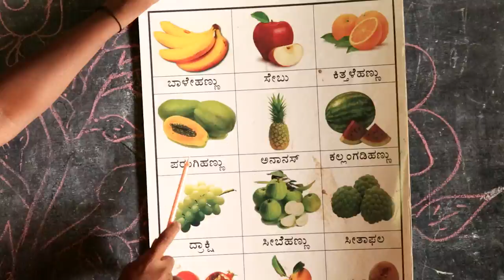Give water credit for good health and time for school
Celebrate with us how access to affordable financial solutions to establish taps and toilets at home, means more kids around the world can spend their days in school!